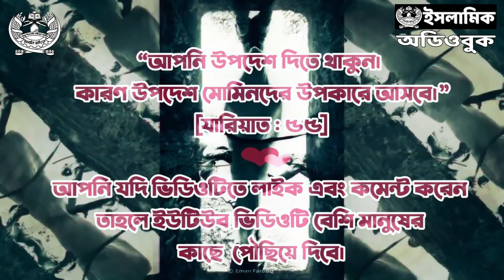৫ - হিউম্যানিজমঃ আইন ও অথরিটি । হিউম্যান বিয়িং - শতাব্দীর বুদ্ধিবৃত্তিক দাসত্ব । অডিওবুক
[🔝লেখক অনুমোদিত🔝]

লেখক : ইফতেখার সিফাত
প্রকাশনী : নাশাত
সম্পাদক : মুহাম্মাদ আফসারুদ্দীন
পৃষ্ঠাসংখ্যা : ১৬০
বাঁধাই : হার্ডবোড